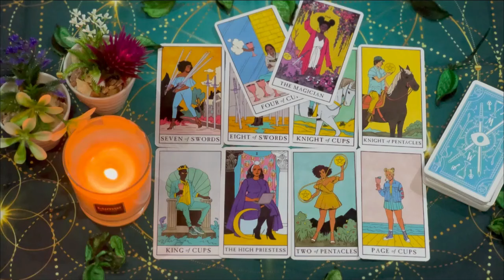LIBRA IF YOU THINK THEY ARE NOT INTERESTED, WATCH THIS!” 💗😆🤭 AUGUST 2024 TAROT LOVE READING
Libra Love
Libra 2024
Libra today
Libra AUGUST